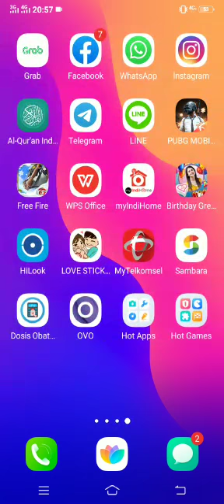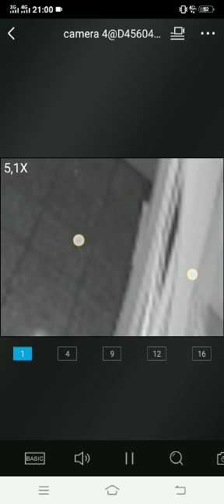CAHAYA PUTIH TERTANGKAP CCTV. SAMPAI DETIK INI. DI RUMAH RICIS YANG LAMA.